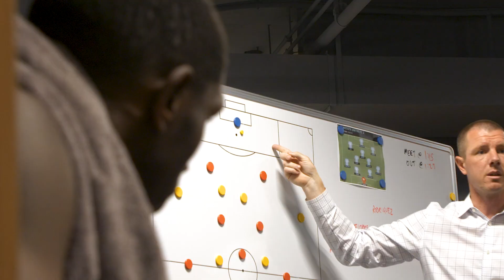Behind the Scenes: MNUFC2 vs. Colorado Rapids 2 | May, 29 2022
Get a special behind the scenes and in the locker room look at MNUFC2's 5-1 win over Colorado Rapids 2.